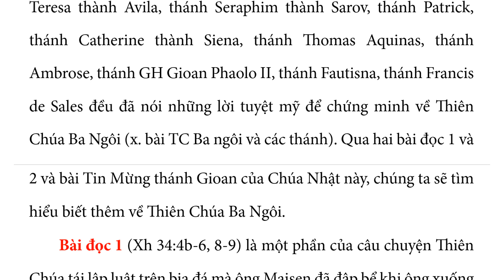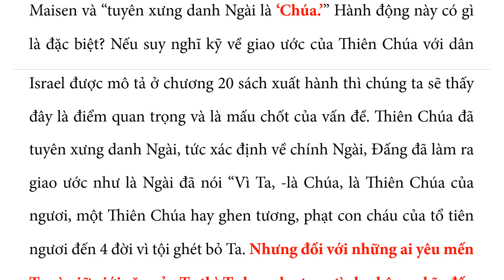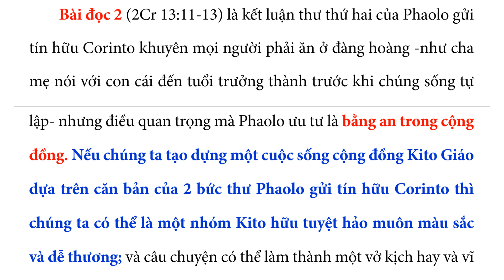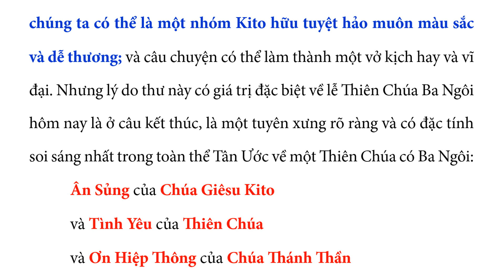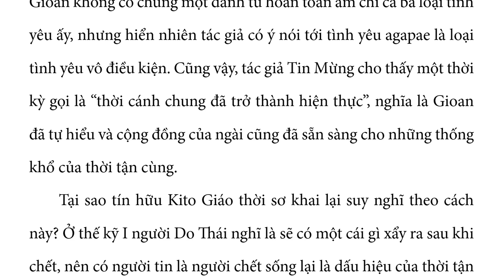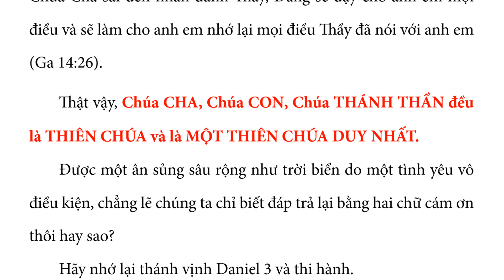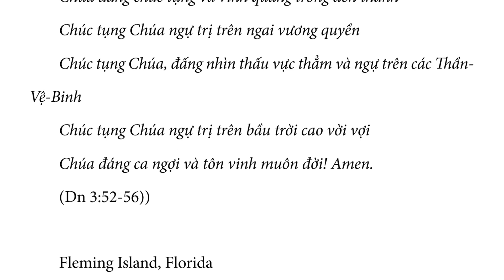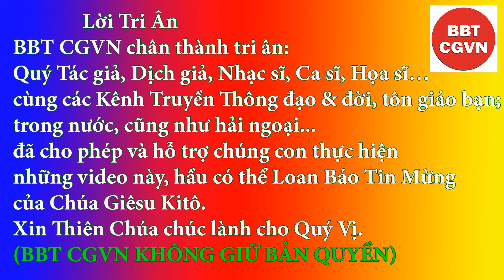THIÊN CHÚA BA NGÔI – Quà Tặng Tin Mừng (Lễ Chúa Ba Ngôi), Bác sĩ NGUYỄN TIẾN CẢNH, MD.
Nếu chúng ta tạo dựng một cuộc sống cộng đồng Kito Giáo dựa trên căn bản của 2 bức thư Phaolo gửi tín hữu Corinto thì chúng ta có thể là một nhóm Kito hữu tuyệt hảo muôn màu sắc và dễ thương; và câu chuyện có thể làm thành một vở kịch hay và vĩ đại. Nhưng lý do thư này có giá trị đặc biệt về lễ Thiên Chúa Ba Ngôi hôm nay là ở câu kết thúc, là một tuyên xưng rõ ràng và có đặc tính soi sáng nhất trong toàn thể Tân Ước về một Thiên Chúa có Ba Ngôi:
   Ân Sủng của Chúa Giêsu Kito
   và Tình Yêu của Thiên Chúa
   và Ơn Hiệp Thông của Chúa Thánh Thần
   ở cùng tất cả anh chị em (2Cr 13:13).